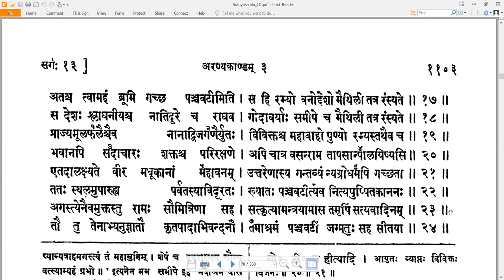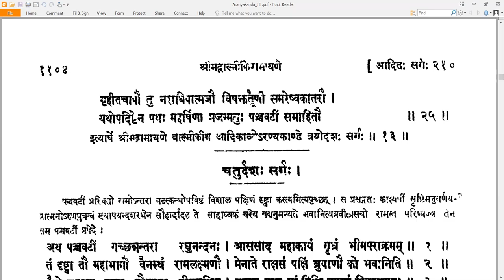13 Valmiki RamayaNam - वाल्मीकि रामायणम् - AraNyakandam अरण्यकाण्डम् Sarga 13 सर्गः १३